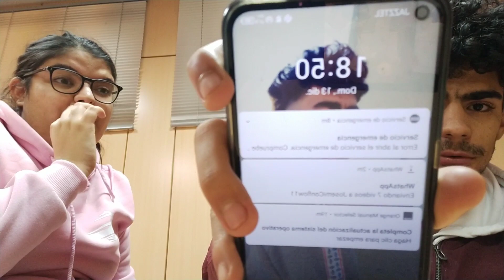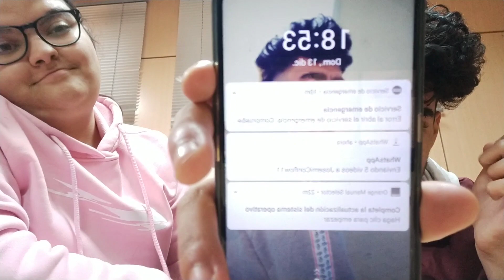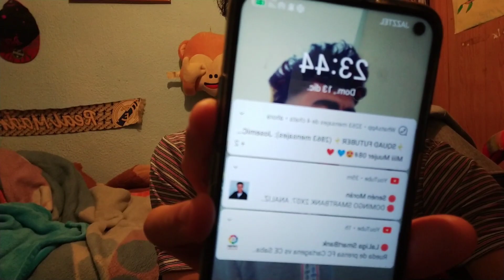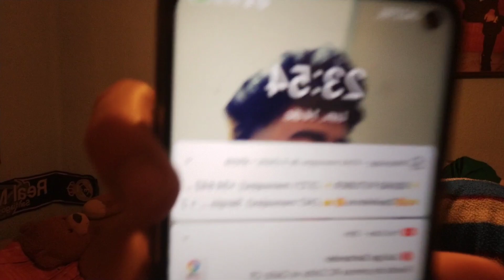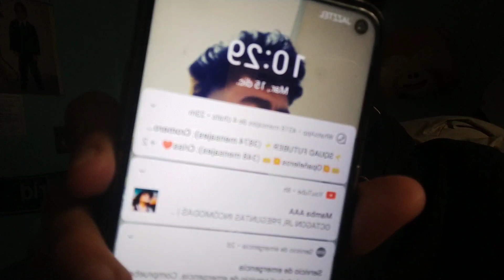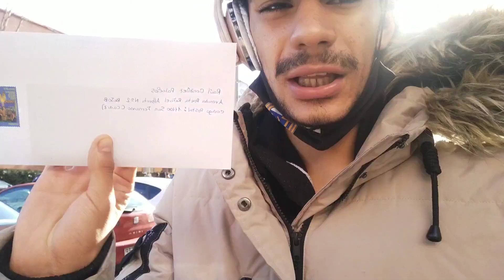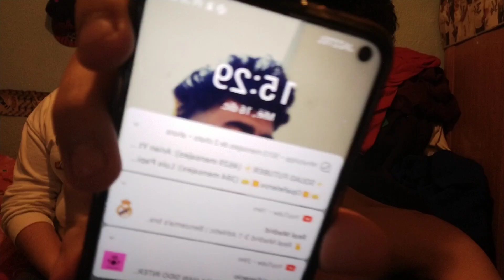72.Horas Sin Comer -Modo Extremo *Acabo Con Dolor De Tripa* -Josemiconflow11